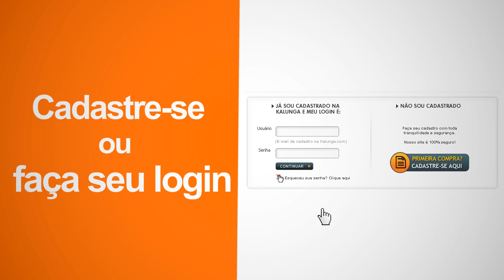Caixa Rápido - Comprar online ficou muito mais fácil!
A Kalunga.com criou uma nova forma de comprar, muito mais prática e segura.

O Caixa Rápido simplifica suas compras, tornando possível finalizar seus pedidos com apenas um clique.